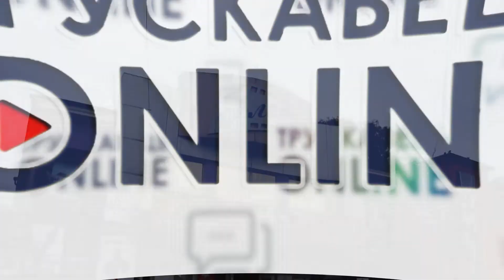Трускавець онлайн: Допрем'єрний показ фільму "Червоний"! Аншлаг!